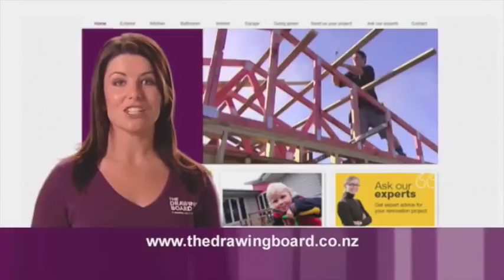Tracey Collins Showreel